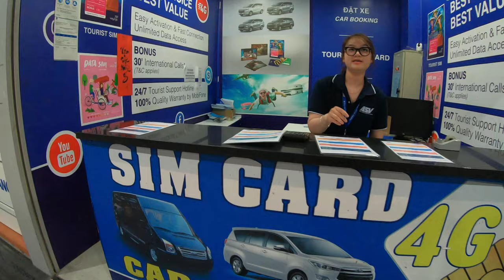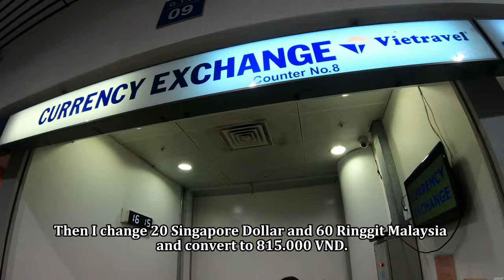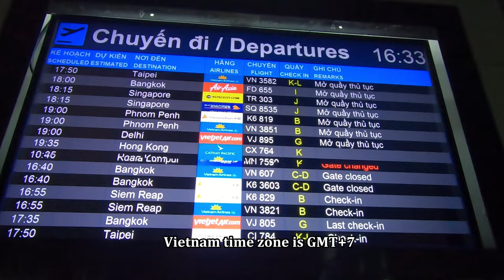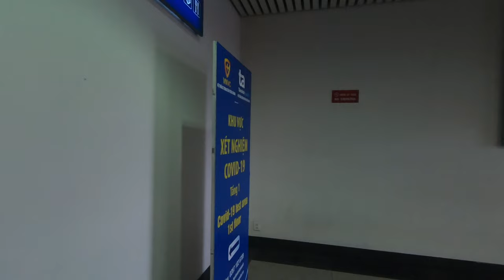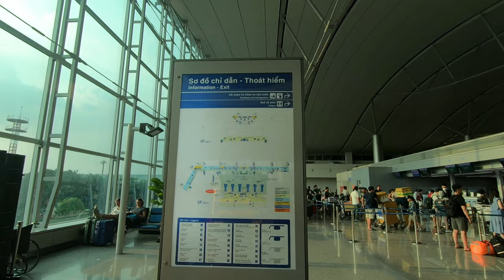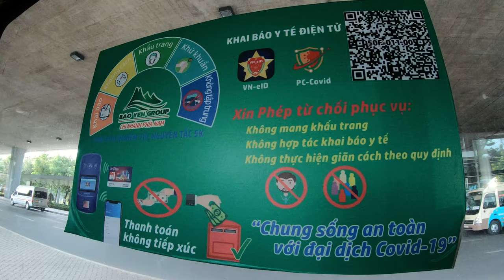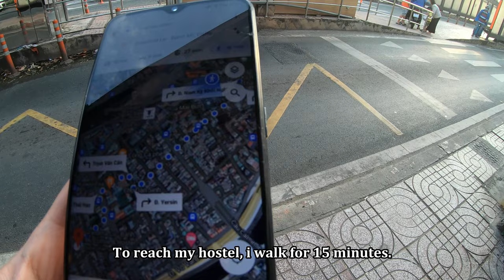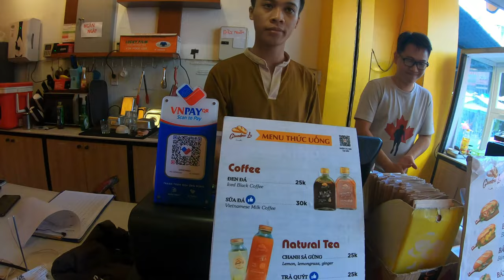$0.2 Bus from Tan Son Nhat Ho Chi Minh Vietnam Airport to city centre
Timestamp:
00:00 Intro
00:21 International Arrival (1st floor)
06:46 2nd floor of Tan Son Nhat Airport
09:07 International Departure (3rd floor)
12:31 $0.2 Bus to Ben Thanh Market
17:25 District 1